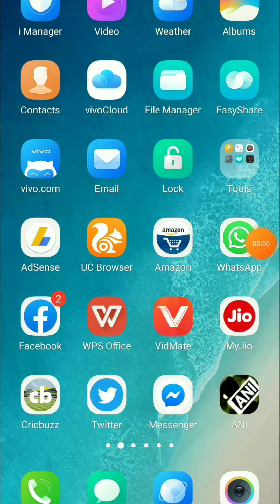Amazon Quiz Fun Zone Today - Spin and win Fitness kit and more - Answer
Amazon fun zone quiz answers today December 2021